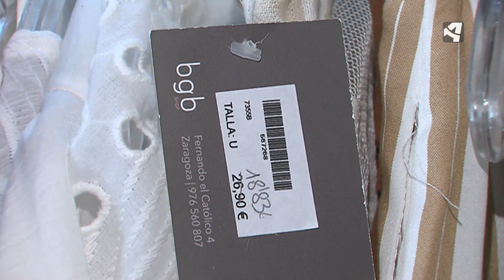DESCUENTOS DE VERANO